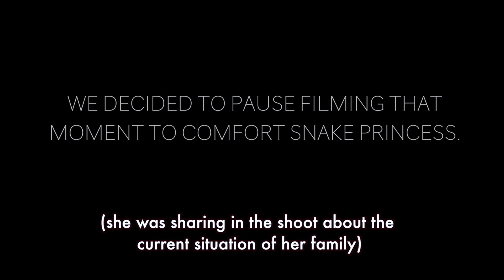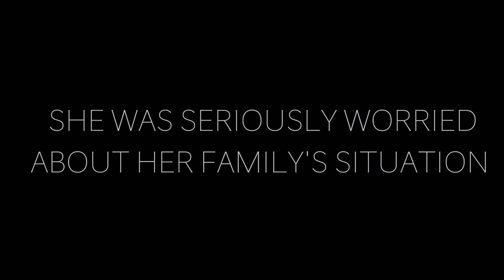SNAKE PRINCESS NOSELIFT TRUE STORY (Petroleum ang tinurok ng Kaibigan?) |Medyo Maldito Jasper Amorin